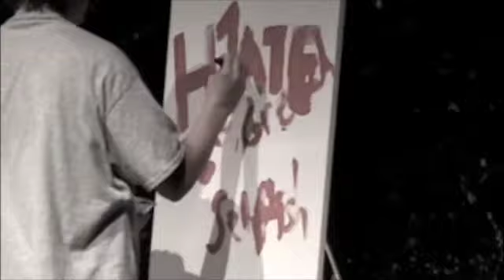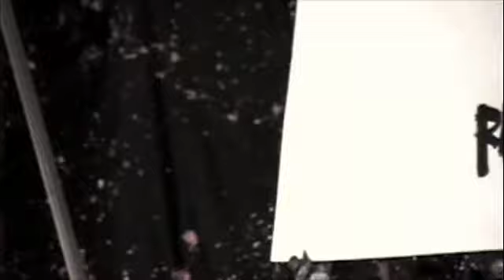Crimson Stains - Painting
This was a painting to music done during The Project: I'll Take My Heart Back.  The song is an original song written and performed by Chelsea Kimball.